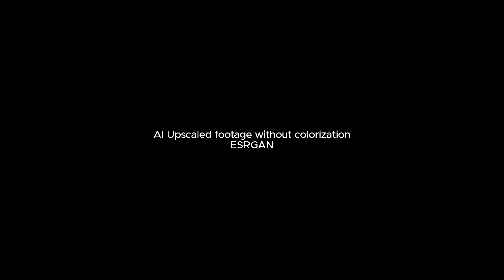AI Colorized And Upscaled Footage of Muhammad Ali Jinnah (Quaid-e-Azam) Full HD | ESRGAN + DeOldify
Monochrome Footage of Pakistan's Founder colorized and upscaled using Artificial Intelligence or Deep learning Algorithms.

Muhammad Ali Jinnah (born Mahomedali Jinnahbhai; 25 December 1876 – 11 September 1948) was a Pakistani barrister, politician and the founder of Pakistan. Jinnah served as the leader of the All-India Muslim League from 1913 until Pakistan's creation on 14 August 1947, and then as Pakistan's first Governor-General until his death. He is revered in Pakistan as Quaid-i-Azam ("Great Leader") and Baba-i-Qaum, ("Father of the Nation"). His birthday is a national holiday in Pakistan.

I used google colab